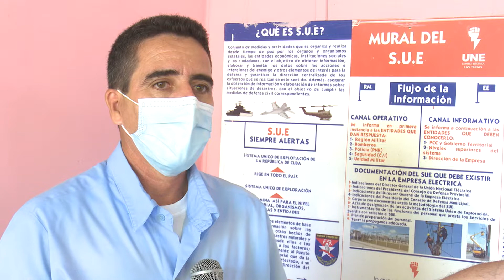Destacan labor de los eléctricos en el municipio de Jobabo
Los trabajadores del sector eléctrico en el municipio de Jobabo se destacan por sus resultados integrales. Allí prima el compromiso de garantizar y contribuir al uso eficiente y racional de la energía, potenciar el ahorro y solucionar las averías en el menor tiempo posible.